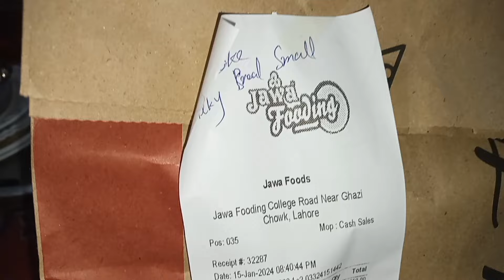Life ki philosophy ab samjh ai | Aesthetic pakistani vlog | Mozzarella Cheese Recipe By tahseen amin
Life ki philosophy ab samjh ayi | aesthetic pakistani vlog | Mozzarella Cheese Recipe

Rabi Ul Awwal Ka Din Kesy Guzara || First Time Cooking || Pyari Maryam

"how to make money online" "family vlogs"
Rajabfamily, Rajab, Invitation, Iftar, Hinaasif, Inviting, Invitingrajabfamilyforiftar, Amma, Maaji, Vlog, Youtube, Vlogs, Familyvlog
Neha Family Vlogs
Sadia Life Vlogs
hassanhameed
Sadia Life Vlogs
Village Vlogs
Aliza Sehar Vlogs
Sehar khan
sourav joshi vlogs
ducky Bhai
Ayesha Village
Village Vlogs
Neha Family Vlogs
Mintoo Food
pakistani vlogger
Sadia Rind
Aliza Sehar vlog
hassan hameed
hameed
Hasanhameed
hameed hassan
Village Girl vlogs
sadaqat sial vlogs
night routine
pakistani drama
pakistani vlogger in islamabad
shower routine
single mom day in the life
pakistan travel vlog
grocery shopping vlog pakistan
youtube earning in pakistan
ramadan routines pakistan
pakistani home tour vlog
indian family daily vlog
all pakistani vlogs
pakistani daily makeup
pakistani self care
aloo paratha street food pakistan
grocery
pakistan travel vlog
ramadan routines pakistan
all pakistani vlogs
pakistani daily makeup
pakistani self care
ramadan routines pakistan
all pakistani vlogs
pakistani daily makeup
pakistani self care
new tasty nasta recipe
breakfast paratha recipes
chatpata breakfast recipes
different types of simple paratha
healthy nasta recipe crispy andspicy
crispy nashta recipe easy
new morning nasta recipe
pakistan vlog
new breakfast recipe
chatpata recipe at home
pakistani lifestyle vlogs
how to make nasta recipe at home
breakfast paratha recipes
chatpata breakfast recipes
healthy nasta recipe crispy and spicy
pakistan vlog
new breakfast recipe
natasha wagas weight loss
rajab family vlogs
Life with Fatima
Mintoo Foods
pakistan vlog by indian hindi
pakistan vlog
aesthetic pakistani vlog
rajab family vlogs
Life with Fatima
Mintoo Foods
Vlogs by Hasnain and Tehseen
Rajab's Family
Ghazal Jawad vlogs
Amna's vlogs
aqsa ali vlogs
aqsa sarwar
Rashida Malik
Amber Naz Official
mr.sar_faraz Vlog
Shoaib IbrahimOfficial
Sitara Yaseen vlog
Pyari Maryam
Natasha waqas vlogs
pomiraj
Sonia gopal
Momina Ali
Farah Iqrar vlogs
Guriya ki Duniya